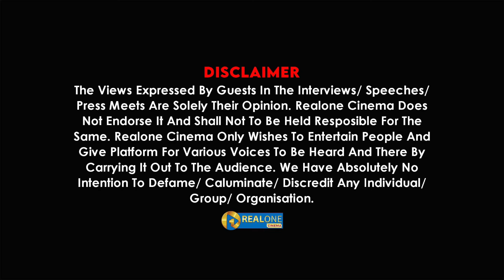எல்லா பிரச்னைக்கும் கார்த்தி தான் காரணம்😡துரோகம் செய்த சிவகுமார் குடும்பம்|Parameshwaran Exclusive